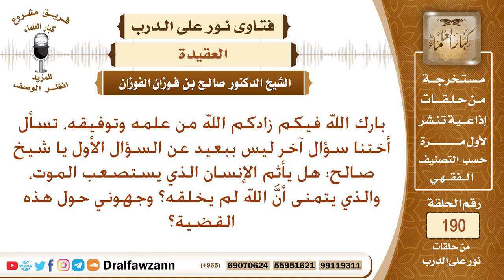حكم من يتمنى أن الله لم يخلقه – الشيخ صالح الفوزان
نص السؤال: بارك الله فيكم زادكم الله من علمه وتوفيقه، تسأل أختنا سؤال آخر ليس ببعيد عن السؤال الأول يا شيخ صالح: هل يأثم الإنسان الذي يستصعب الموت، والذي يتمنى أنَّ الله لم يخلقه؟ وجهوني حول هذه القضية؟
السيرة الذاتية :
للاشتراك في قناة الشيخ صالح الفوزان

رئيس الفريق
لمشروع كبار العلماء